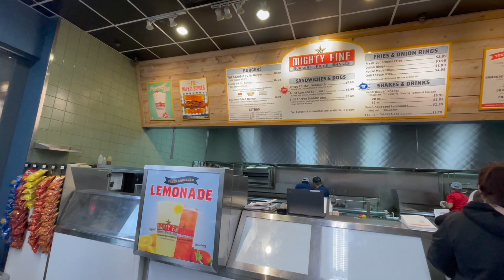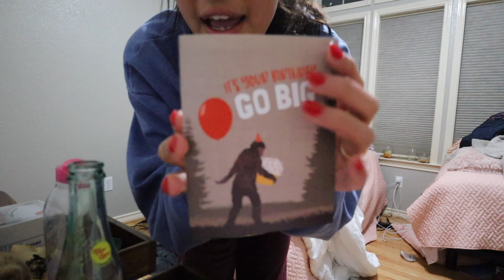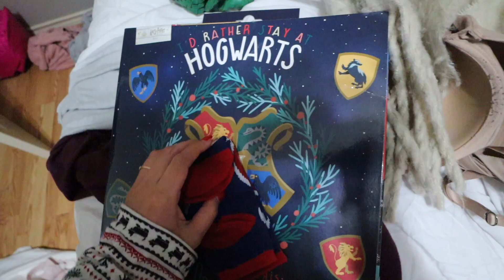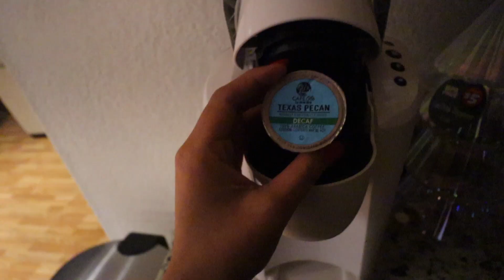VLOGMAS DAY 19: shopping day, christmas puzzle, cozy night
xo, brooklyn

hi I'm brooklyn, a 22 year old lifestyle vlogger and a senior at texas state university! i make videos involving hauls, vlogs, lifestyle, and much more. make sure you follow me on social media to stay more connected with me! see you in my next video!